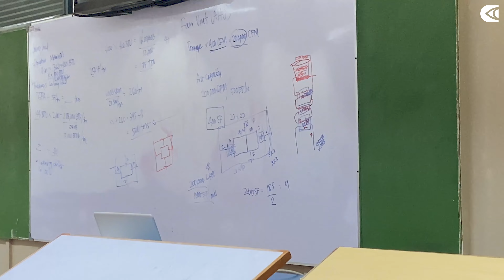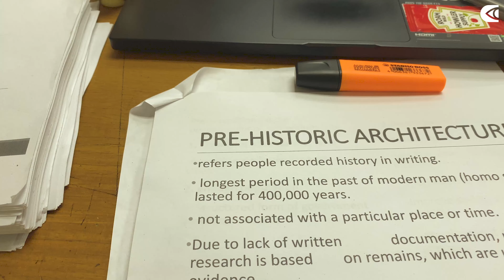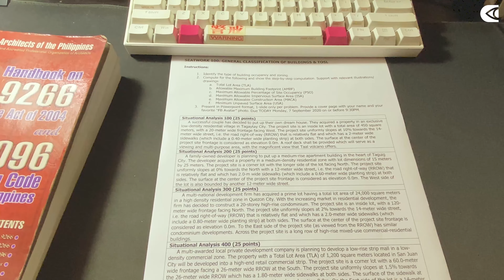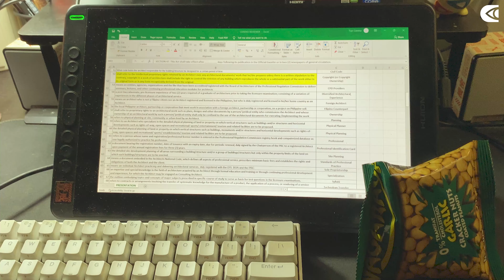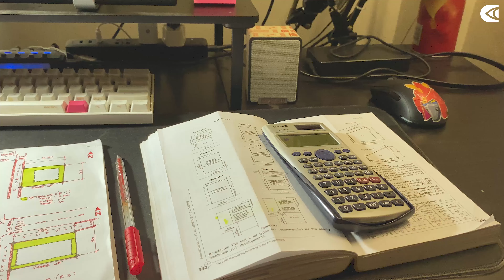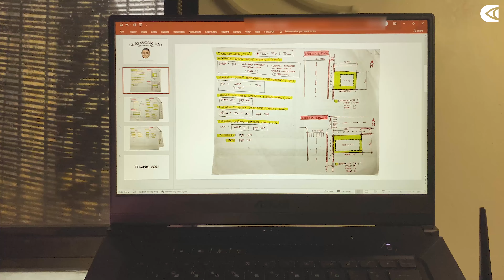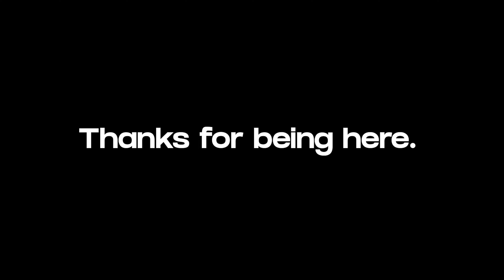WEEKLY VLOG | Life and Art Episode 2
A weekly video journal.

[ Upload sched ]

[ Socials ]

[ Music ]